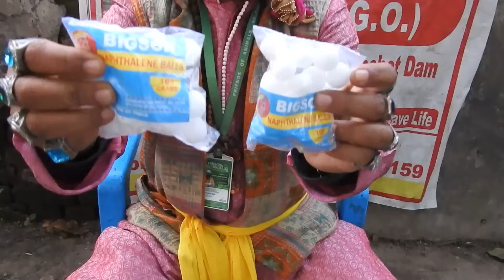घर से 2 मिनट में सांप को कैसे भगाएं जानने के लिए वीडियो का अंत तक जरूर देखें